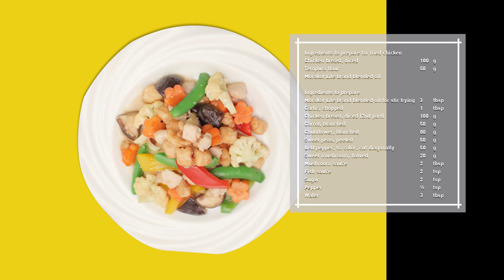ผัดไก่สองเกลอกับรวมมิตรผักสด สูตรเด็ดจาก "อ.ยิ่งศักดิ์" & มรกต